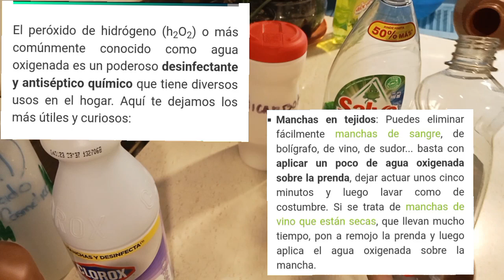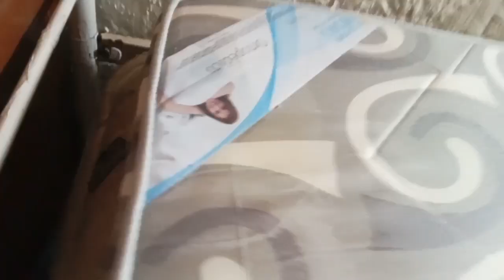Cómo limpiar el colchón con solo 3 ingredientes ☺️👍